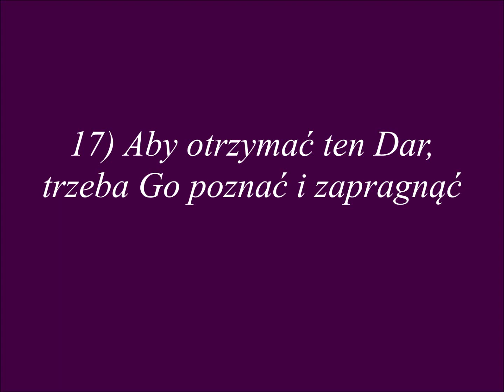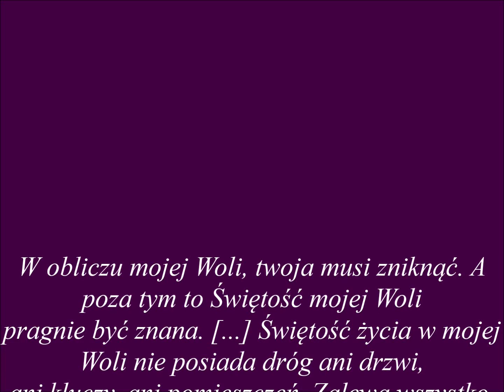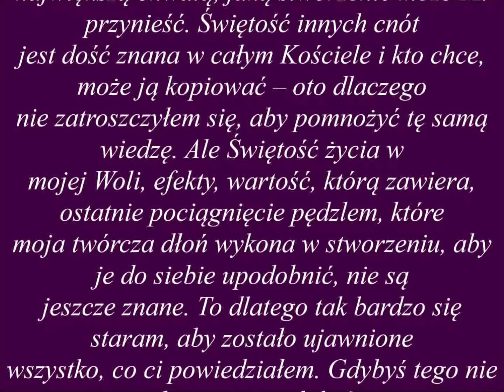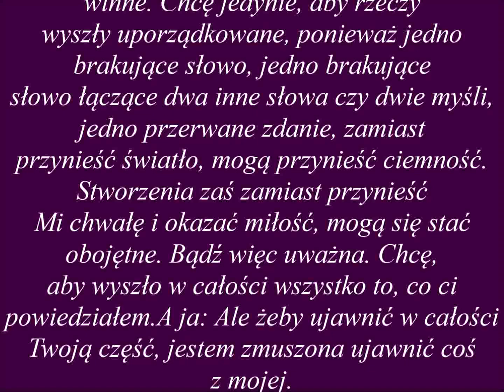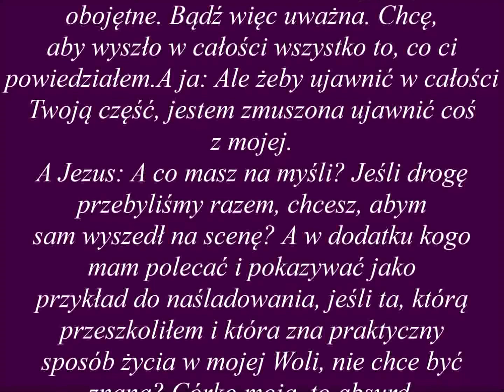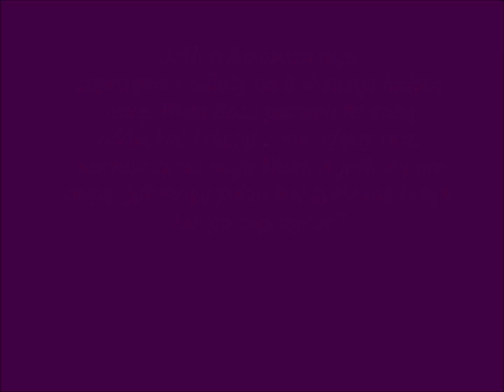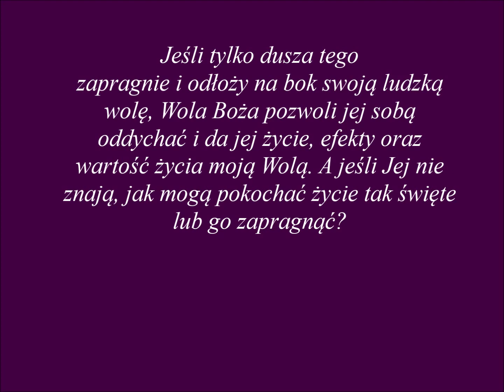17) Aby otrzymać ten Dar, trzeba Go poznać i zapragnąć....dla dobra dusz